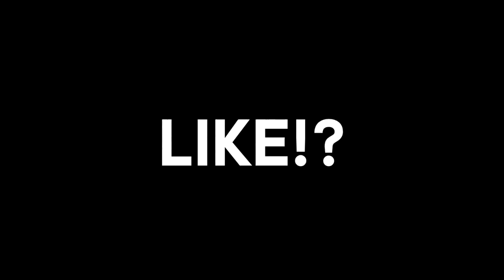A ERA DO FUTURO 2: Cantinho dos MAFOOS - #12 ‹Mafoo›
Quem sabe te sigo no twitter ;D

- Preços super baratos, eu recomendo!

➨ Tags adicionais:  Ine nas texturas, sorteio de minecraft, vai ter sorteio, aguardem, xdd, você lê isso aq?, minecraft, texturas, pvp, amigos,